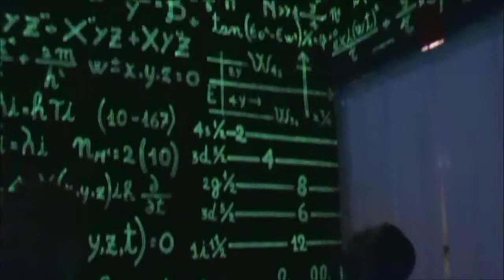Sermig 2014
Le immagini del Campo Estivo al Sermig di Torino con gli adolescenti dal 12 al 17 luglio 2014 per rispondere ad un appello a coscienza